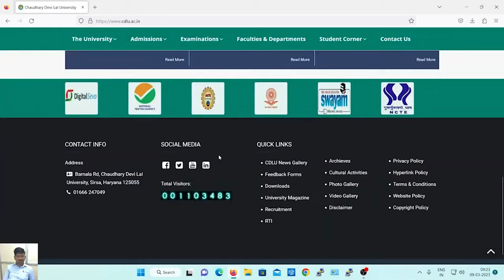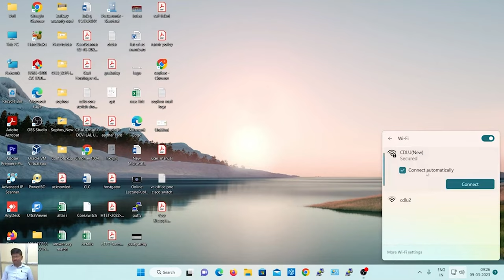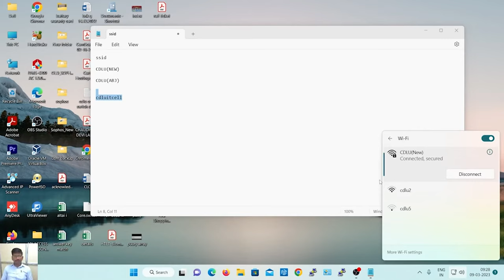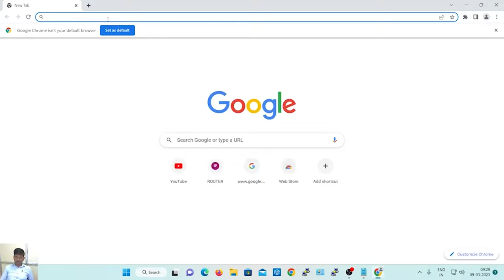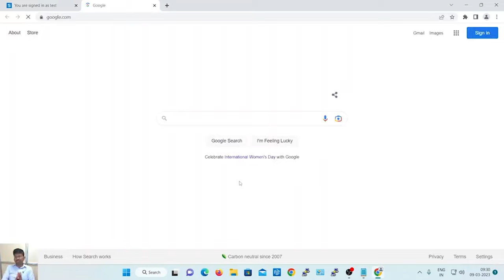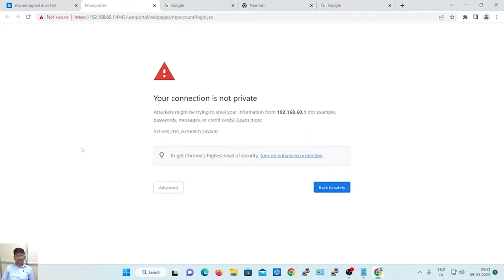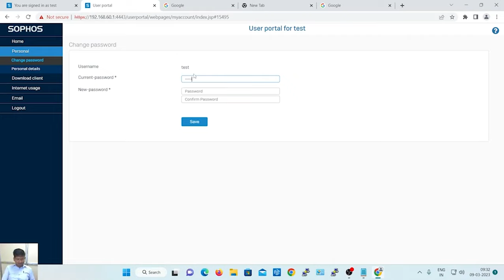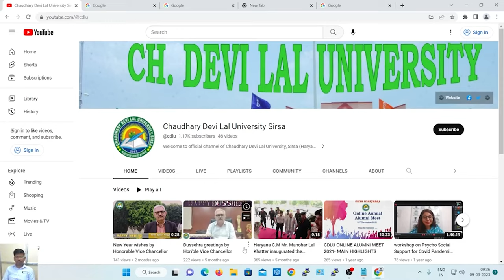university client sophos login and user create & password change (CDLU Sirsa)